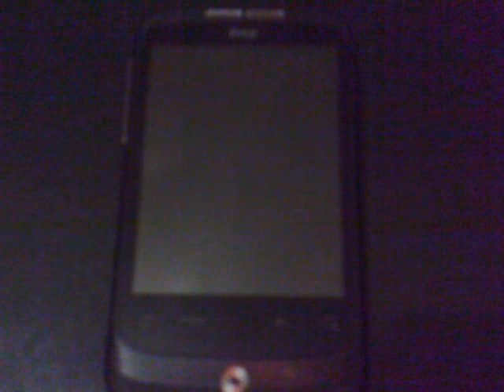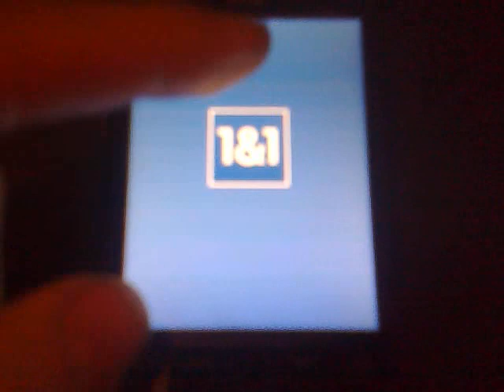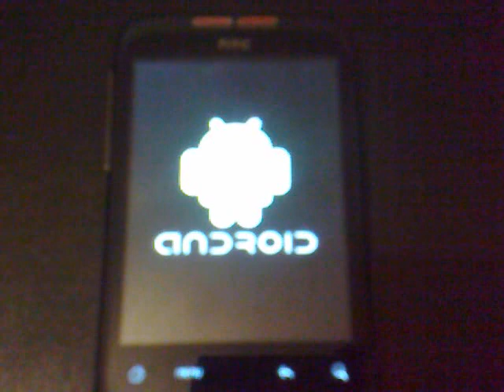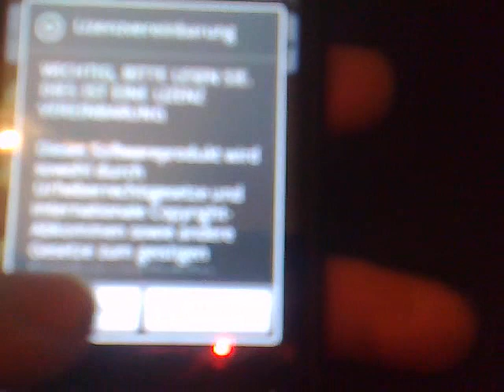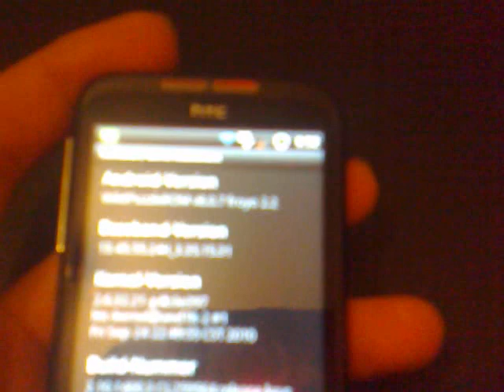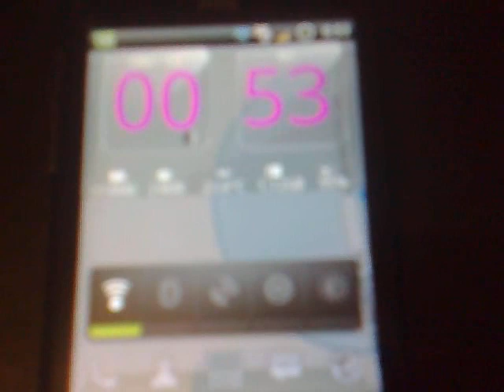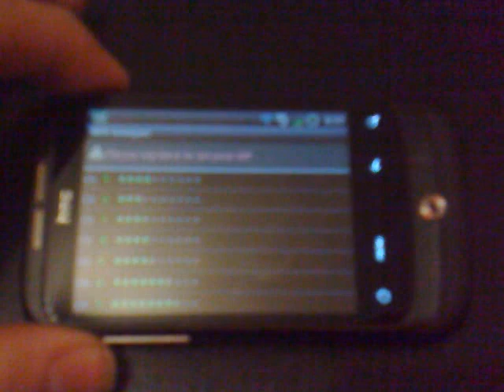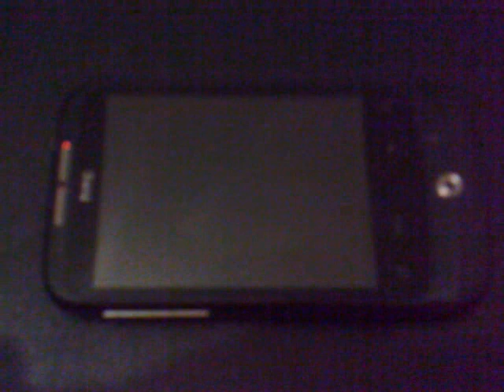HTC Wildfire mit Android 2.2 (Froyo)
Bitte jetzt  das video hier anschauen.
Das hat jetzt die bessere quali